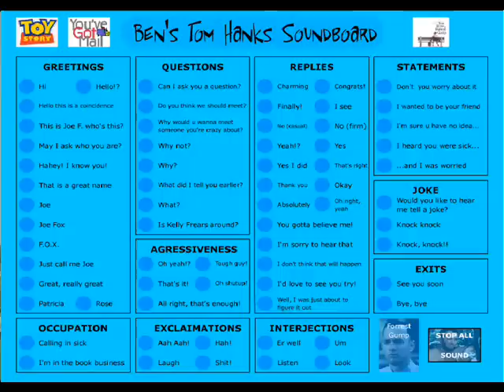Tom Hanks Prank Call - The Sick Irish Kid (Part 2)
Again, apologies for the incessant laughing, belching, farting. etc. My little brothers and sisters were in the room while all of this was taking place.